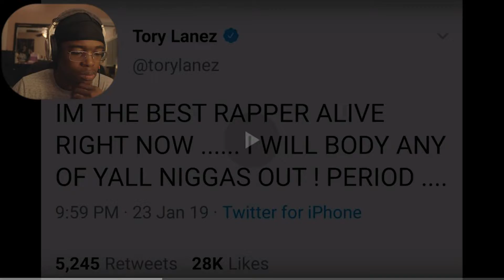Dax - "I'm Not Joyner Or Don Q" (Tory Lanez Diss) [Official Video] REACTION | King Infinity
Its the King back at it with a Reaction. Tell me what you think🙏🏾

Make sure you turn on those post notifications to be alerted when I post.